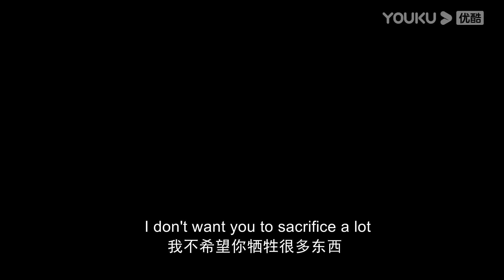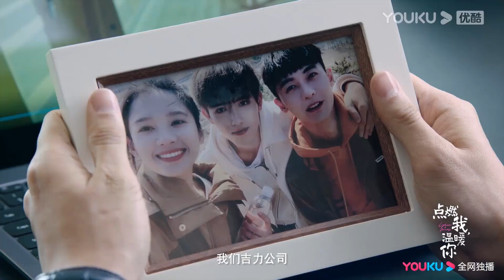【搶先看】灰姑娘得知霸總所做一切都是為了保護她，主動獻身倒追霸總，熱吻甜蜜一夜！【點燃我，溫暖你（打火機與公主裙） Lighter&Princess】